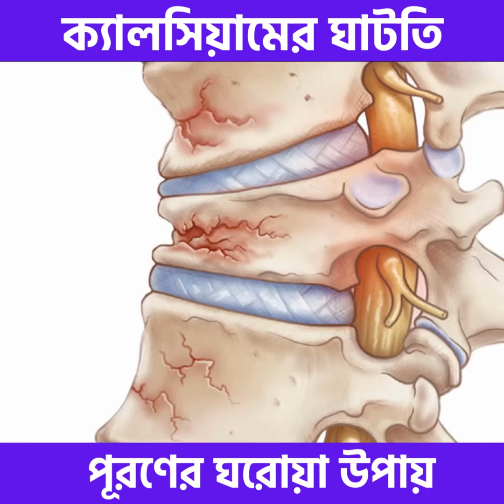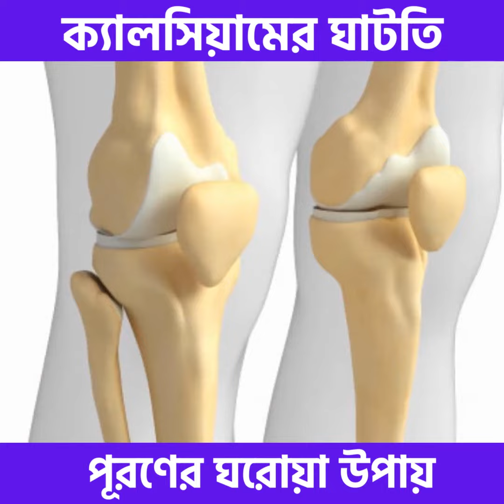ক্যালসিয়ামের ঘাটতি পূরণের ঘরোয়া উপায়।